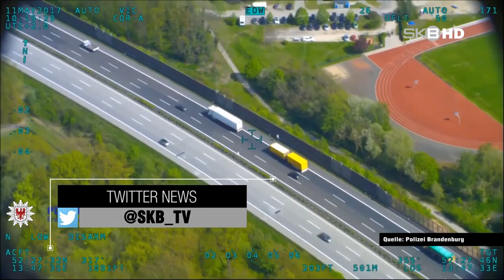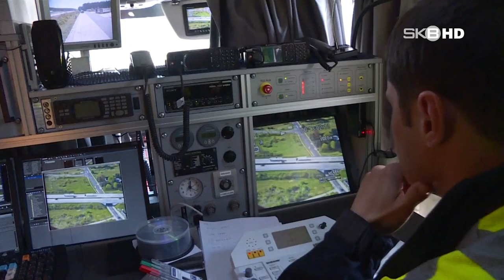Heli-Cops im Einsatz // Polizeihubschrauber jagt Raser und Drängler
Ein Brandenburger Polizeihubschrauber entlarvt Raser und Drängler! Erfahre im Interview mit einem Bundespolizisten alles über die beeindruckende Kamera-Technik für präzise Abstandsmessungen aus der Luft.

© Michael Bergemann & Julian Stähle // 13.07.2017